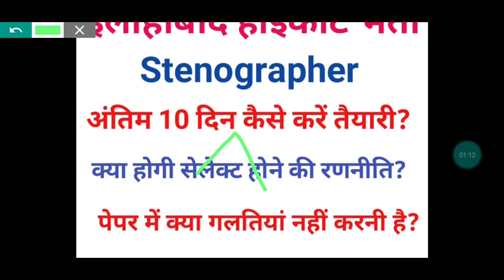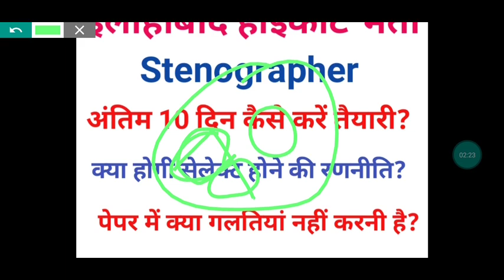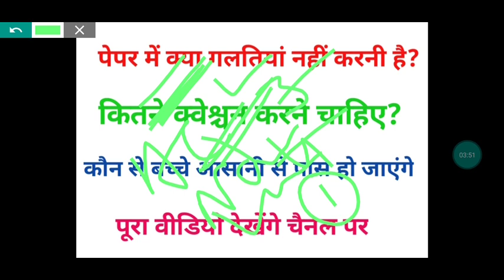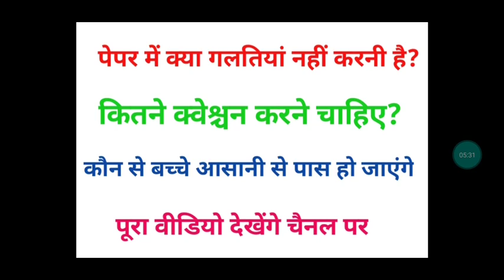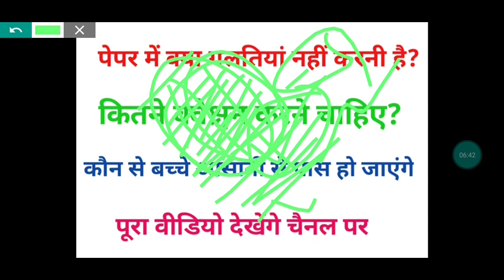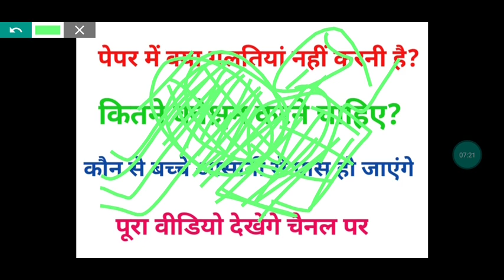Allahabad high court stenographer bharti kaise kare exam.